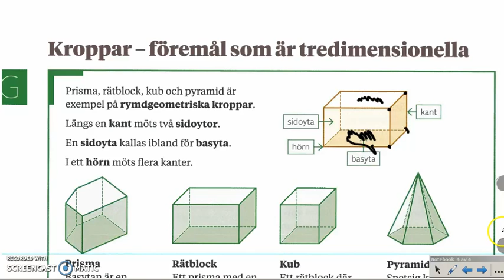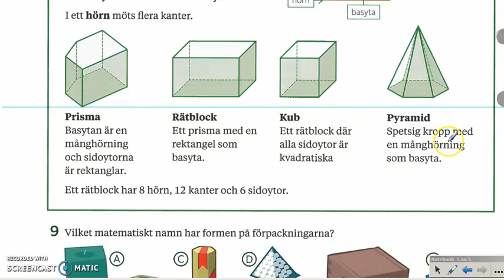Genomgång av Matte direkt 7 Kapitel 2 Geometri Kroppar föremål som är tredimensionella